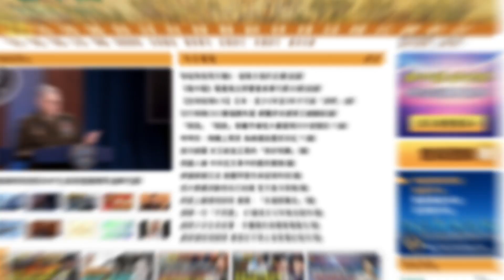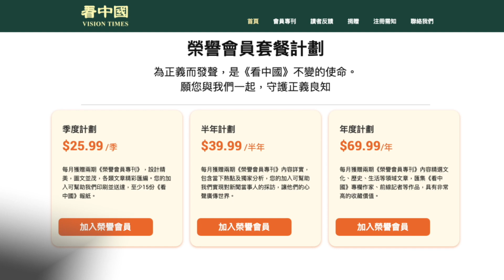【謝田時間】1. 中國已有前兩次芯片大躍進，當時湧出上千個芯片企業，一窩蜂而上，低水平的重複，還出現了龍芯、漢芯虛假騙局，捲錢逃跑，大部分公司破產；2. 中國為什麼研製不出高端芯片？